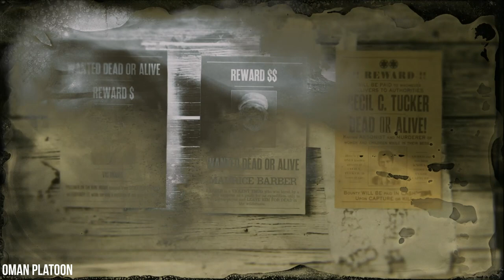Red Dead Online 🔥باونتي الأسطوري القبض على سيسيل تاكر